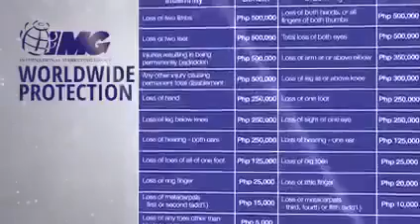TOP 63 IMG MEMBERSHIP BENEFITS (2021)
IMG - International Marketing Group TOP Membership Benefits.

A New World of Possibilities
The era of the informed consumer and the Do it Yourself (DIY) World

LThanks for IMG for the amazing BENEFITS. Cheers!

In this video will present the Top 48 Benefits once you become an IMG Member..
What are you waiting for? Be part in the financial industry. Be an IMG Member Now!!!

Are you interested to Become an IMG Member?

Be financially Literate

Related Channels:
IMG Official Channel
Rampver Financials